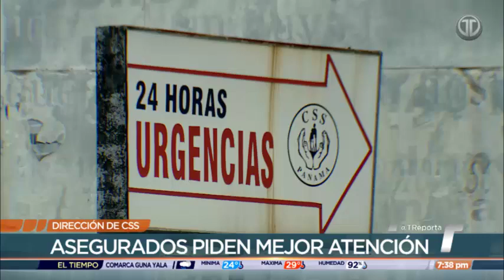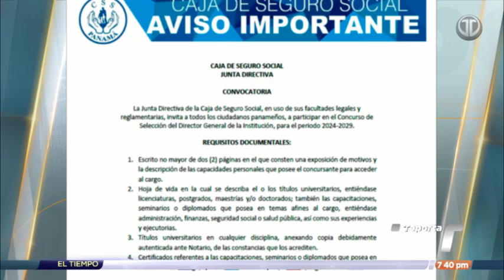Abren convocatoria para la selección del nuevo director general de la CSS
Este miércoles la Junta Directiva de la Caja de Seguro Social (CSS) abrió la convocatoria para la selección del nuevo director general para el período 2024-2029. Gremios médicos y pacientes reaccionan.